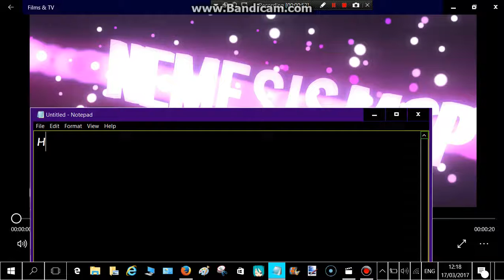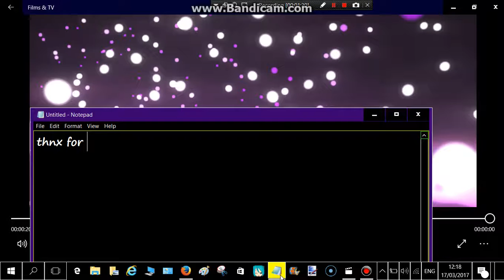My 90 Subscribers Intro!!!!